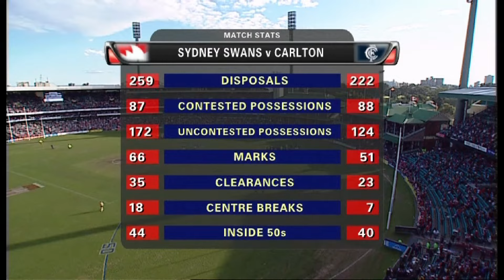2007 R15 Swans v Carlton SCG (2nd Half)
It was a goal fest at the SCG as both defences had no answer to the opposition attacking options in a very entertaining contest. This was old school footy at its best as the recent trend of dour game style took a backseat to the constant pile on of scores.